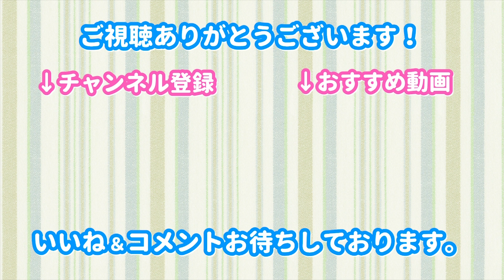リクエストカレシ第2弾・千里（CV.坂田明）イラスト＆キャラ紹介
シチュカレスピンオフ企画『リクエストカレシ』第2弾・千里
イラストとプロフィールをご紹介します！

アプリは”無料”で”最後”まで聞くことができます！
第1弾の綾人も是非楽しんでもらえたら嬉しいですー！

▼シチュカレはこちらからダウンロードいけます▼